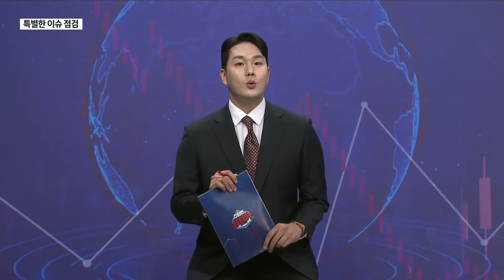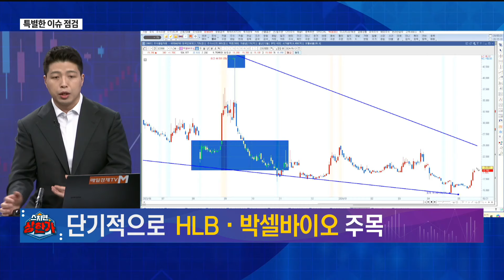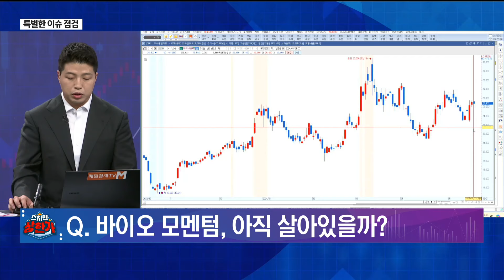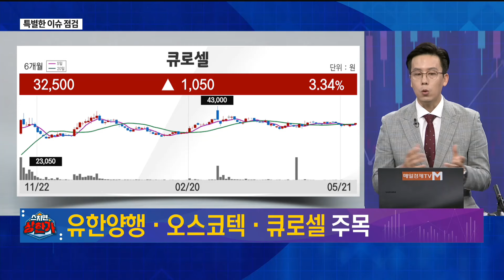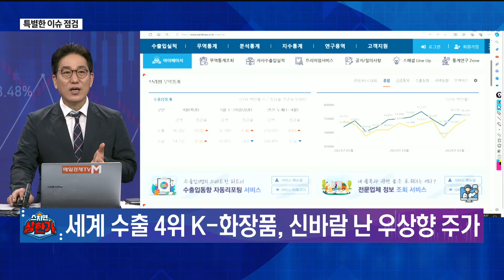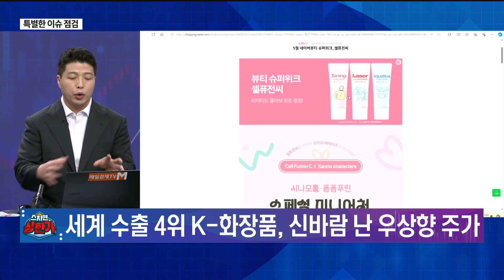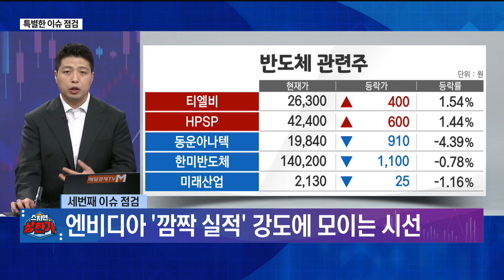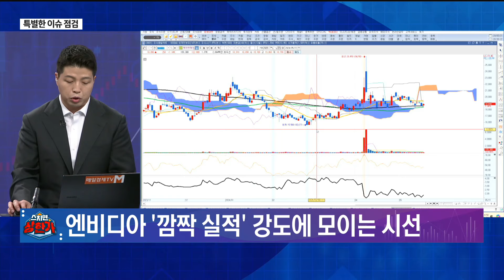[특별한 이슈 점검] 스치면 상한가/ 상한가/ 특별한 이슈 점검 / 이가람 MBN골드매니저 / 조기준 MBN골드매니저 / 김흥태 MBN골드매니저 / 매일경제TV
첫 번째 이슈 - HLB, 3거래일 만에 '반등' 성공…3%대 상승 마감
두 번째 이슈 - 세계 수출 4위 K-화장품, 신바람 난 우상향 주가
세 번째 이슈 - 엔비디아 '깜짝 실적' 강도에 모이는 시선